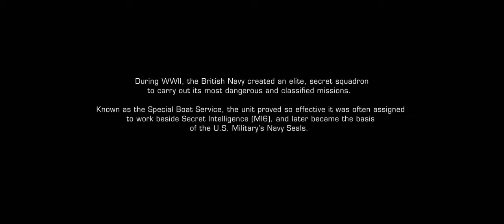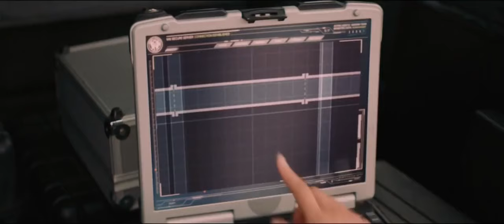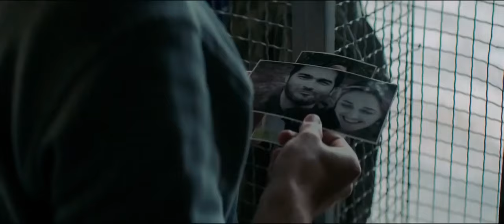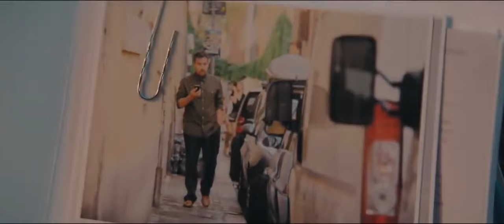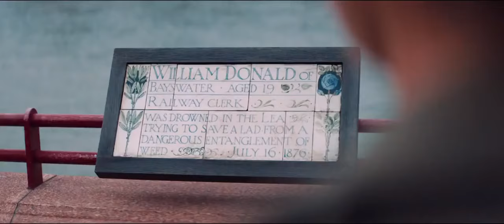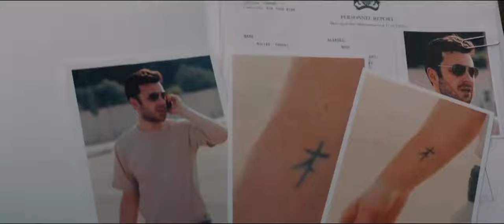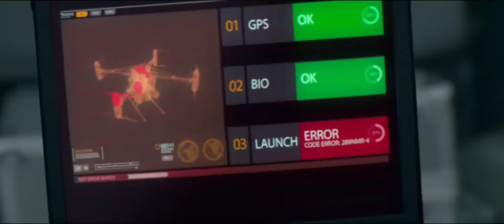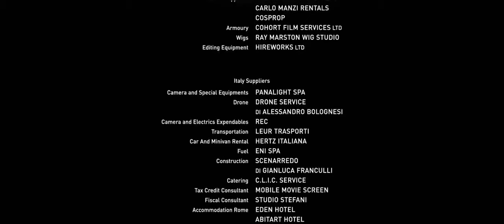Film Completo italiano FUL HD